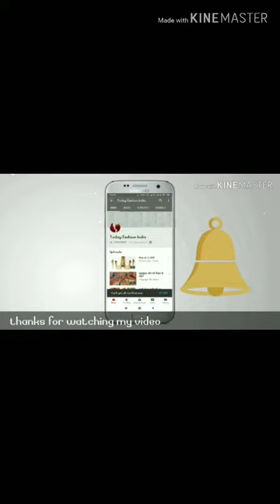दुल्हन के लिए स्पेशल मेहंदी जो खूबसूरती में चार चांद लगा देगा